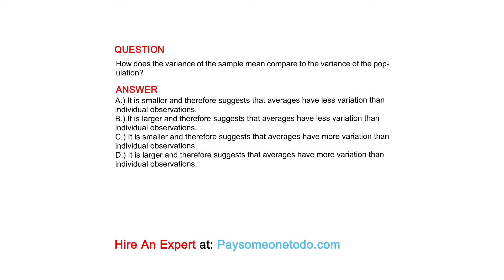How does the variance of the sample mean compare to the variance of the population?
QUESTION

ANSWER
A.) It is smaller and therefore suggests that averages have less variation than individual observations.
B.) It is larger and therefore suggests that averages have less variation than individual observations.
C.) It is smaller and therefore suggests that averages have more variation than individual observations.
D.) It is larger and therefore suggests that averages have more variation than individual observations.